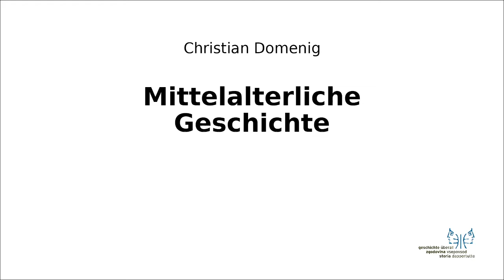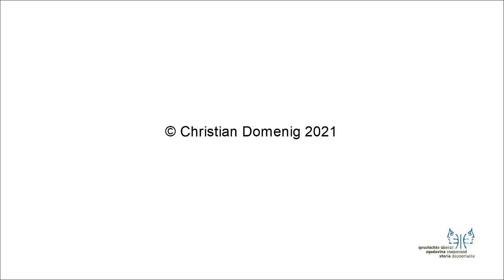Mittelalter II 5 Pilgernde Ritter